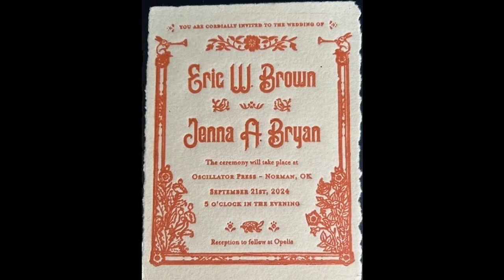Eric & Jenna's Wedding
A wedding ceremony in the couples Oscillator Press workshop and storefront in Norman, OK Eric & Jenna plus ~120 family and friends held their ceremony on the 21st of September 2024.
Oscillator Press (OSC-Press) is a locally owned, artist-run print shop and art gallery in Downtown Norman, Oklahoma.